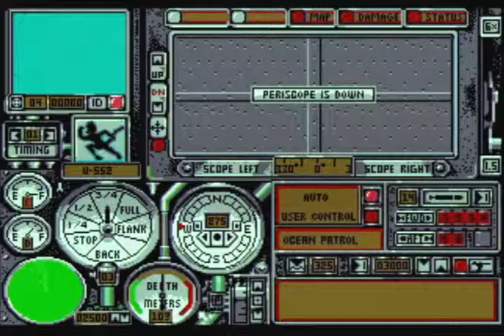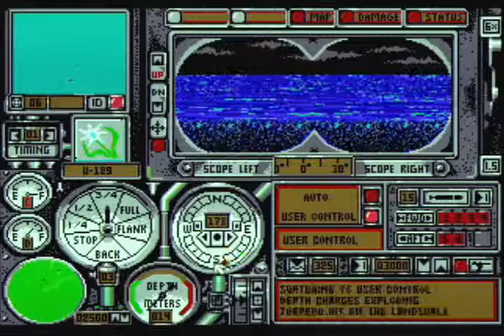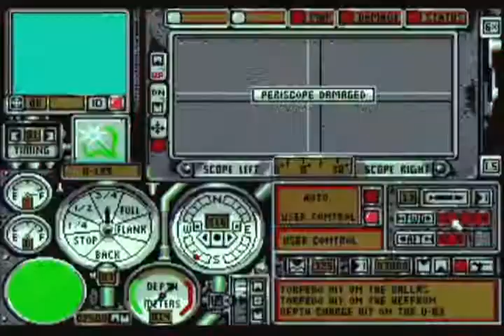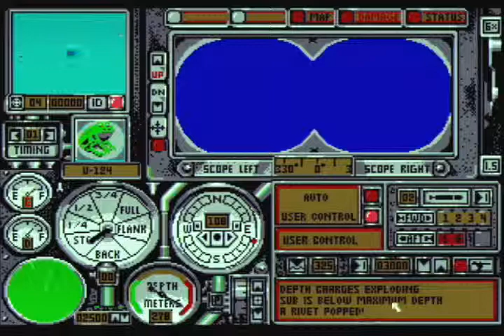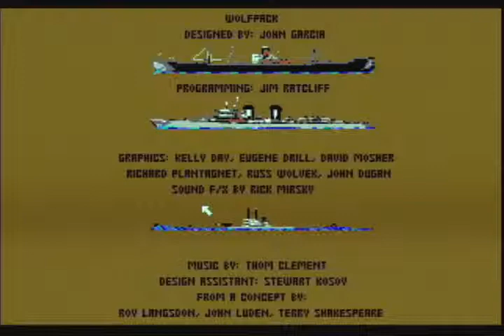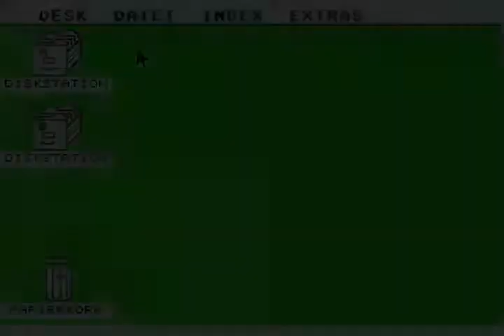Wolfpack - Atari Mega 1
Video je nahráno ze skutečného počítače Atari Mega 1 a jeho fotografie + video mám zde